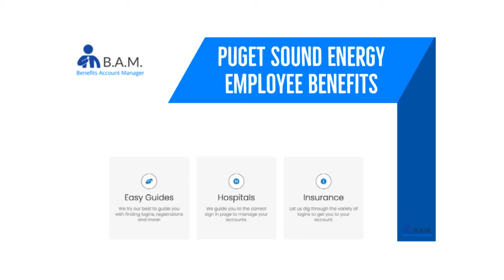Puget Sound Energy Employee Benefits Login | Via Benefits PSE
to View or access the FREE GUIDE on how & where to go to manage (login / register / enroll) your Puget Sound Energy (PSE) Via Employee Benefits Online Account website. Puget Sound Energy (PSE) Via Benefits Center Phone Number & Benefit Guide will also be provided.

* Medical
* Vision
* Dental
* Life Insurance
* Pension Plan
* 401(k) Savings Plan
* Paid Time Off
* Holidays
* Vacation
* Parental Leave
* Bereavement Leave
* Wellness Program
* Tuition Reimbursement

Manage Your Puget Sound Energy (PSE) Via Employee Benefits Account.